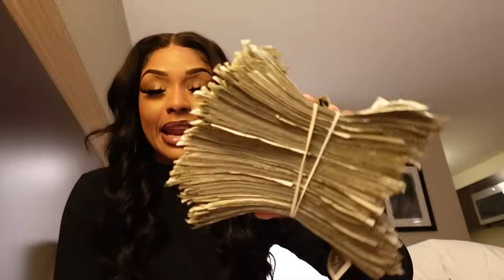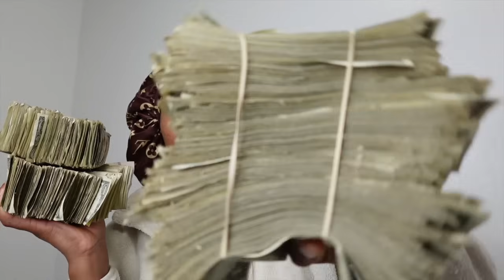Weekly Stripper Vlog: $2,500 in 3 Nights! Bag secured! Ghetto Work Nights, We almost fought! ヅ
Hey everyone!! Thank you so much for tuning in .

SUBS: 9.99K